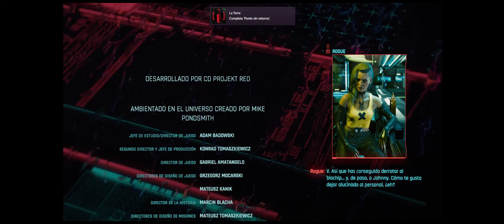Cyberpunk 2077 Phantom Liberty